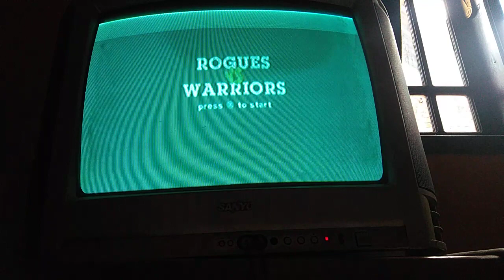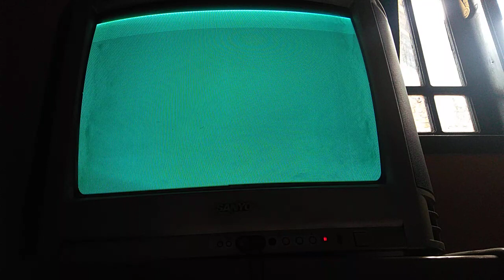the warriors ps2 rumble mode battle royal rogues Vs warriors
revenge battle royal
choose area : Soho rooftops